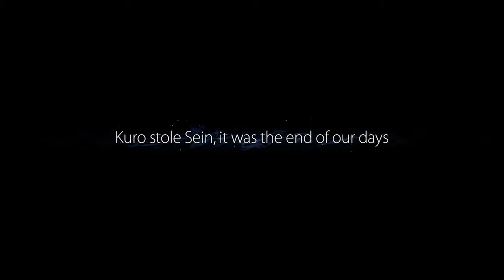Ori and the Blind Forest #2: Bibble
Stone Onions reveal your secrets to me!